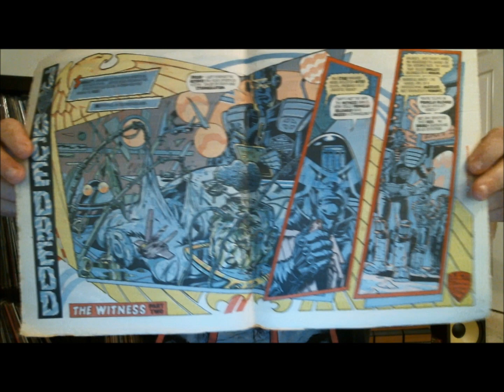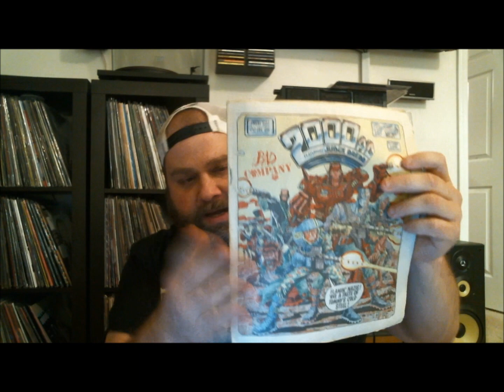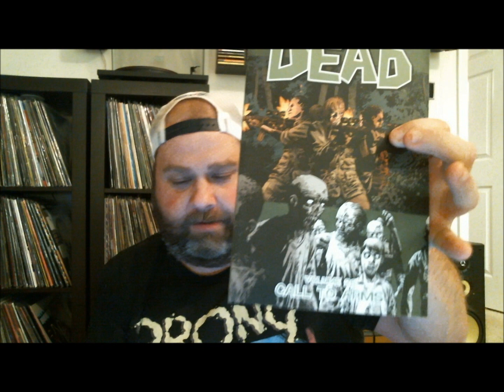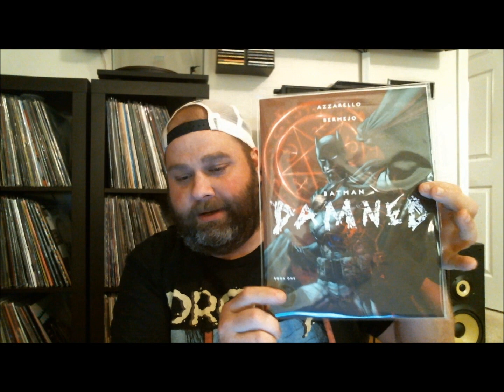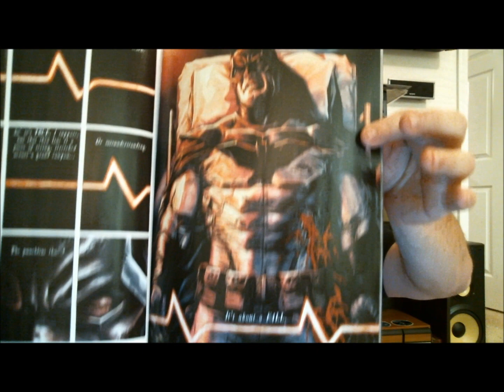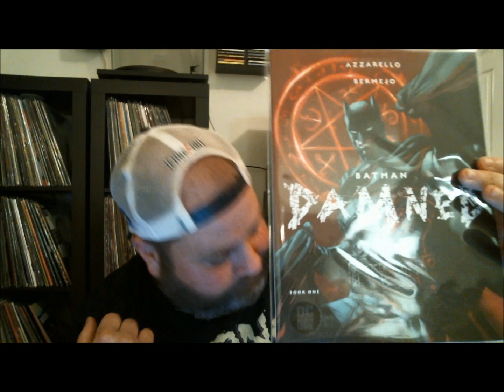Comic Collection Update #20: Trades, Dredd & Thoughts on Batman Damned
The Walking Dead, 2000 A.D. featuring Judge Dredd, and I discuss my thoughts on Batman Damned and why I'm not ready to review the comic.